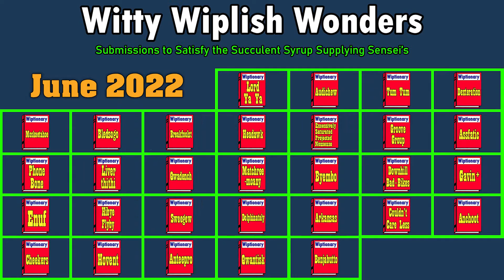I Erase Pillowcase - Wiplish Lesson 314 | Changing English Daily Until MTN Dew Sponsors Me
Pilloco or else.